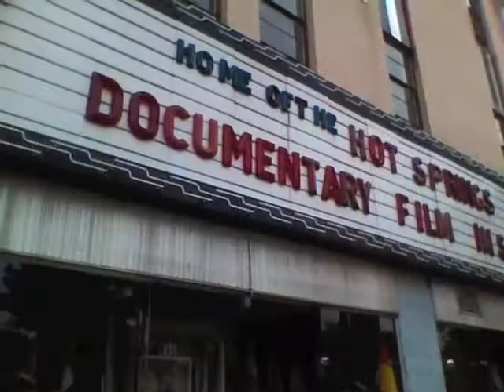Hot Springs 2009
A quick video overview of the 2009 Hot Springs Documentary Film Festival. (The largest doc festival in the world.)  Nine Lambuth students spent three days there viewing films and meeting filmmakers.
The video was shot with a new iPod nano.  (Honest!)  And it was edited in iMovie.